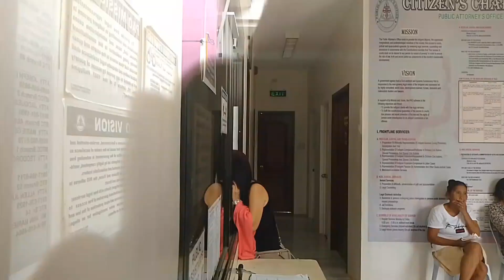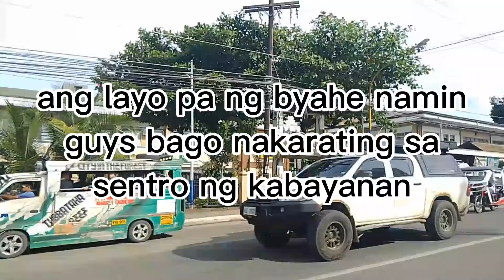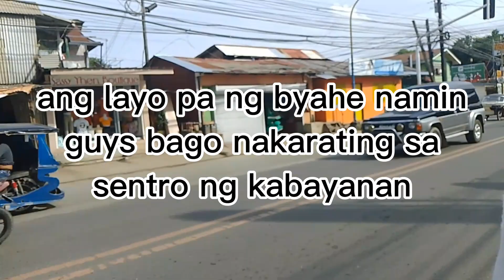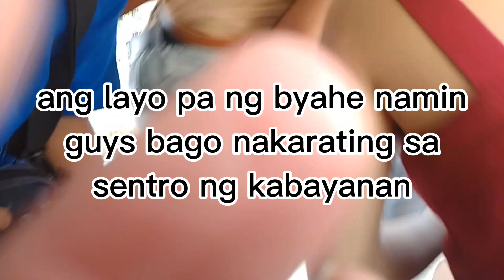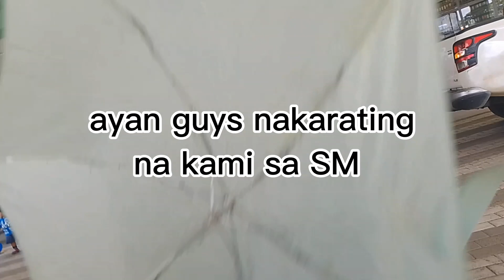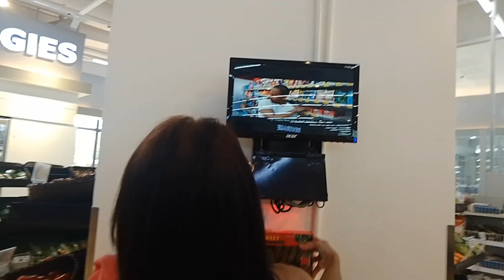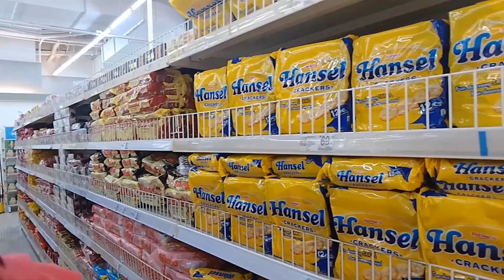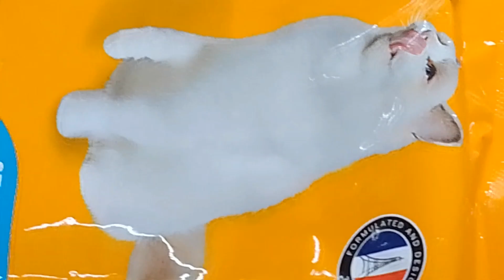no issuance of Special Power of attorney @ public attorneys office ( PAO) go pa din kahit bigo